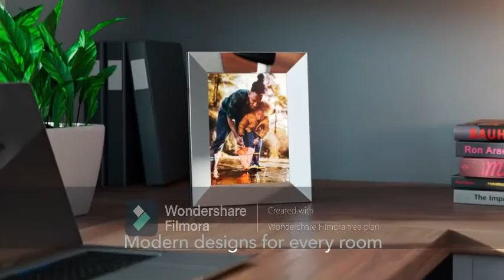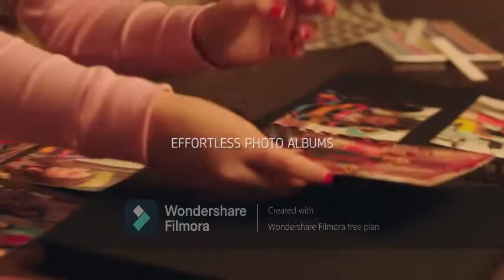Top 10 Smart Digital Picture Frame, Share Video Clips and Photos Instantly via E-Mail or App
A.G.S.N.

GIFT THE TOP-SELLING FRAME AND STAY CONNECTED: Share photos and videos from your phone or by email to the Nixplay frame, wherever it is; A great gift for new parents, grandparents, newlyweds, college kids or families separated by distance

SHARE PHOTOS AND VIDEO (UP TO 15 SEC.) PRIVATELY, SAFELY: Send photos and photo playlists to your loved ones' frames and invite others to share pictures to your frame; Create a photo-sharing network for your family that's private, secure, and GDPR and CCPA-compliant

MANAGE THE FRAME USING YOUR PHONE: The Nixplay App for iOS and Android gives you full control over your frame; Connect to Google Photos to ensure your frame is always up to date; Dropbox, Facebook and Instagram also supported from website

A WALL-MOUNTABLE SMART FRAME THAT IS TRULY SMART: 1280x800 HD IPS display auto adjusts to portrait or landscape placement; Motion sensor turns the frame on/off automatically; Works with Amazon Alexa, just ask for the playlist you want

SUPPORT WHEN YOU NEED IT: Our Customer Service team is here to help should you have questions about your Nixplay Smart Frame; We have hundreds of thousands of happy customers, and we want to do everything we can to make you happy with your frame

Meural Smart WiFi Digital Photo Frame, 15.6" HD | Instant & Private Photo Sharing | 16 x 10, Built-in Stand, Wall Mount | Powered by NETGEAR (MC315) (MC315GDW-100PAS)

14-Inch Digital Photo Frame (Black), Hi-Resolution, Various Transitional Effects, Slide Show,Interval time Adjustable, Plug in a SD Card or Flash Drive to Access and Display Your Photos - Local Stock

10" True Cloud Frame with Editable Cloud Albums, 20GB Free Cloud Storage, Computer or APP Remote Manage, Easy Setup, Full Features & Functions, advanced technology than WiFi frames, quality guaranteed

19" True Cloud Frame with Editable Cloud Albums, 20GB Free Cloud Storage, Computer or APP Remote Manage, Easy Setup, Full Features & Functions, advanced technology than WiFi frames, quality guaranteed

10 inch Digital Photo Frame w/Hi-Resolution Screen. Use Your SD Card or USB Drive for Photo Access. Includes a Variety of Transition and slideshow Options

Aluratek 7" WiFi Digital Photo Frame with Touchscreen IPS Display, 8GB Built-in Memory, Clock, Calendar, Alarm, Weather (AWDMPF107F)

Aluratek (ADMPF315F) 15 Inch Digital Photo Frame - Black
Sungale 14" Digital Photo Frame, Hi-Resolution, Transitional Effects, slideshow, Interval time Adjust - Large Screen Photo Frame

Pix-Star 15 Inch Wi-Fi Cloud Digital Photo Frame FotoConnect XD with Email, Online Providers, iPhone & Android app, DLNA and Motion Sensor (Black)